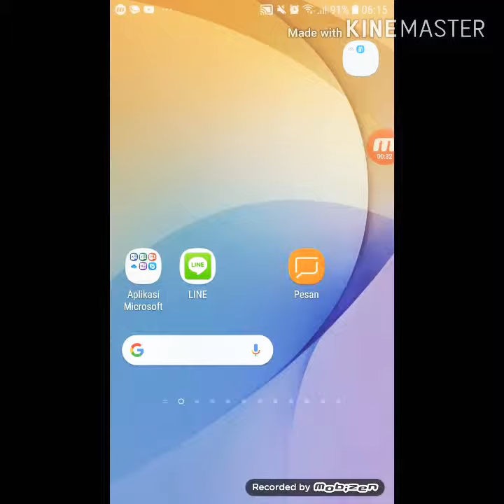The awesome firework👍🏼👍🏼👍🏼👍🏼👍🏼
Watch this if you like it👍🏽👍🏽👍🏽🙂🙂🙂🙂
Games:light da fuse